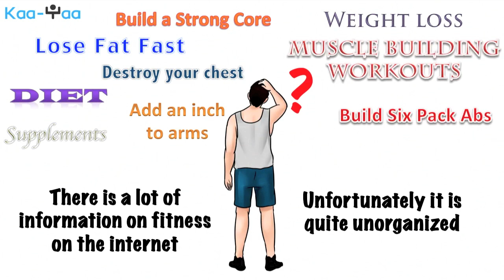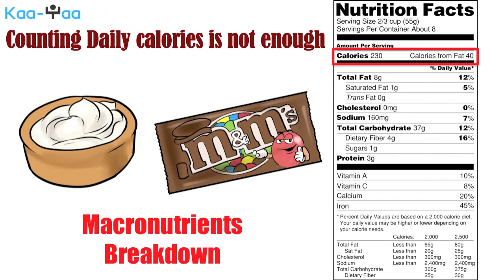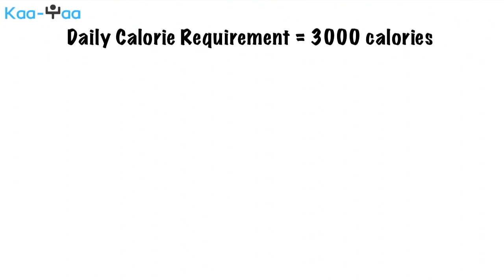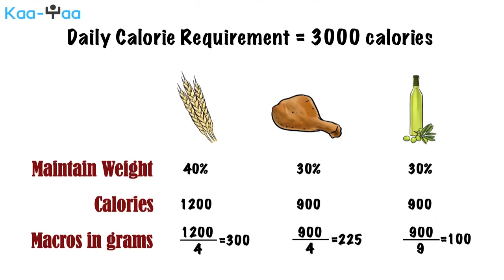13. How to Breakdown Calories in Macronutrients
In last week’s video we showed how to calculate our daily calorie intake. In today’s video lets learn how to break it down into macronutrients, that is what is the source of our calories

In the process of achieving physical fitness, nutrition is equally important, if not more, than the workouts we do in the gym. The most important factor to consider in your nutrition is the total amount of calories intake. However, to be in our best shape, just counting daily calories is not enough, we also need to understand from where all our calories are coming from. 100 calories coming from a cup of plain fat free Greek yogurt and 100 calories coming from a pack of M&M will have a significantly different effect on our body. This is the reason why we must break down our daily calorie intake into macronutrients.

Macronutrients as the name suggests are the nutrients that our body needs to consume in large amounts to survive. There are three of these: Carbohydrate, Protein and Fats and all of them are important as they play their specific role in keeping our body function smoothly. All the three of the macronutrients can be a source of the energy, however it is the carbohydrates, which act as the primary source of energy for our body. Proteins are the building blocks of our body. They help in building muscle mass and repair any damage to our body. Fats play a critical part in the absorption of nutrients by our body.

The amount of macronutrient we should ingest depends on our goal.

To gain muscle 40-60% of our calories should come from carbohydrates, 25-35% from Protein and 15-25% from Fat

To maintain weight 30-50% of our calories should come from carbohydrates, 25-35% from Protein and 25-35% from Fat

To lose fat 10-30% of our calories should come from carbohydrates, 40-50% from Protein and 30-40% from Fat

This information however only tells us how many calories of each macronutrient we must ingest; most of the food labels have the nutrients mentioned in grams. To do the conversion from calories to grams of macronutrients keep in mind that each gram of carb and protein provides 4 calories, while each gram of fat provides 9 calories. Use the calorie numbers and divide them by the conversion numbers to get the macronutrient requirement in grams.

As an example let’s say that from the calculation described in the previous video, we come up with a calorie requirement of 3000 calories a day and we want to maintain our weight. We decide to use a breakdown 40-30-30 that is 40% carbohydrates and 30% protein and fat. Then we need 1200 calories from carbs and 900 each from proteins and fat. Since 1 gram of carbs produce 4 calories, in all we need 1200/4 or 300 grams of carbs, 900/4 or 225 grams of protein and 900/9 or 100 grams of fat.

An important thing to keep in mind here is that although we are allowed to eat 300 grams of carbs and 100 grams of fat, this does not mean that we can eat any carb or any fat. We should always choose to eat complex carbs and healthy fats. Please refer to USDA recommendations for choosing the right food for each of the macronutrients.

This concludes our video on how to breakdown our calories into macronutrients. In next week’s video we will go over meal planning and how we can stay disciplined with our diet.